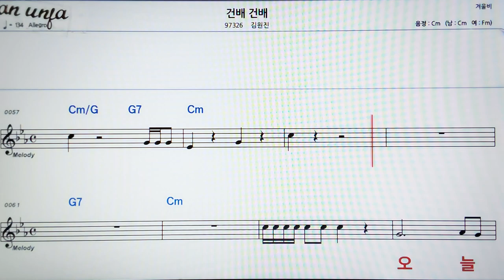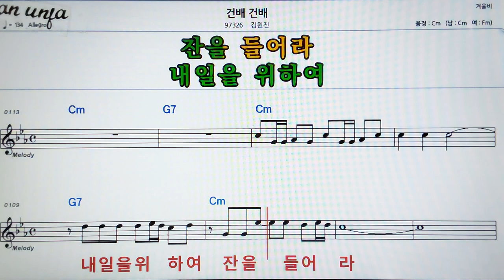건배 건배/김원진👍악보, 기타 코드,가사,Karaoke*가라오케 반주